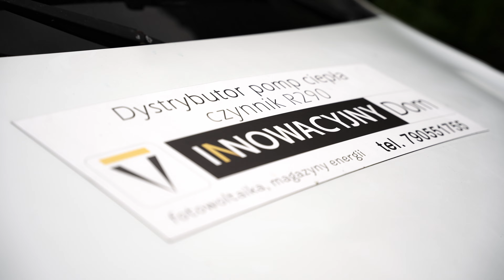Dom 240 m2 GRZEJNIKI i podłogówka, zmieniamy pompę na mocniejszą 10 kW. Będą testy. Thermatec S Line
Szukasz rozwiązania dla Siebie? Skontaktuj się z nami! Link do formularza:
W dzisiejszym filmie pokazujemy wam zmianę naszej pompy ciepła z jednostki Thermatec R290 Premium Line 6kW na Therematec Plus S-Line 10kW

W poprzednim sezonie grzewczym testowaliśmy urządzenie o znacząco zbyt małej mocy, celując w punkt biwalentny na poziomie około -2st.C. Ponieważ oprócz pompy ciepła do ogrzewania używane były klimatyzatory i rekreacyjnie kominek, a w zapasie mieliśmy piec gazowy, mogliśmy sobie pozwolić na mniejsze urządzenie.
Przyszedł czas, aby zamontować odpowiednio dobraną dobraną do samodzielnej pracy jednostkę. Zobaczmy jak poradzi sobie w testach!

INNOWACYJNY DOM to firma rodzinna.

Marcin Łysak    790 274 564
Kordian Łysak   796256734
Wiktor Łysak     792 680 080

Innowacyjny Dom to dynamicznie rozwijająca się firma specjalizująca się w nowoczesnych technologiach ogrzewania oraz produkcji energii. Nasza firma oferuje szeroki zakres usług związanych z instalacją pomp ciepła oraz systemów fotowoltaicznych.

Naszą misją jest wprowadzanie innowacyjnych rozwiązań, które pomogą naszym klientom zredukować koszty energii, zwiększyć komfort życia i przyczynić się do ochrony środowiska.

Jako instalatorzy pomp ciepła, kładziemy szczególny nacisk na dokładne zrozumienie potrzeb naszych klientów. Przy każdym projekcie dokonujemy starannej analizy, by dopasować najlepsze rozwiązania, które zapewnią nie tylko optymalną wydajność, ale także bezproblemowe działanie przez długie lata.

Dlaczego warto wybrać Innowacyjny Dom? Przede wszystkim, cenią nas za profesjonalizm, rzetelność i indywidualne podejście do klienta. Naszą filozofię pracy określa zaangażowanie w to, co robimy i ciągłe dążenie do doskonalenia naszych usług. Naszym celem jest nie tylko dostarczenie klientowi systemu, ale przede wszystkim satysfakcji z inwestycji na długie lata.

Innowacyjny Dom to wyjątkowy dystrybutor pomp ciepła na czynnik R290, reprezentując znane i cenione na rynku marki takie jak Thermatec i Hegam. Jesteśmy dumni, że możemy zaoferować naszym klientom produkty najwyższej jakości, zapewniające efektywność i niezawodność przez długie lata. Specjalizujemy się również w instalacji renomowanych systemów Mitsubishi Zubadan oraz Toshiba Estia, dostarczając kompleksowe usługi na terenie całego kraju.

Nasza oferta nie kończy się na pompach ciepła. Jesteśmy ekspertami również w dziedzinie fotowoltaiki. Znamy doskonale rynkowe trendy i potrzeby naszych klientów, dlatego w naszym portfolio znajdziecie rozwiązania takie jak magazyny energii Full Set, Power Lab czy Solution Energy Storage

Z pełnym zaangażowaniem dobieramy do każdej instalacji najodpowiedniejsze falowniki. W zależności od specyfiki projektu i wymagań klienta, korzystamy z produktów firm DEYE, Solis, Sofar, Solar Edge i Fox i wielu innych. W naszej ofercie znajdziecie również mikroinwertery marki Hoymiles, które gwarantują wyższą efektywność systemów fotowoltaicznych, szczególnie przy zróżnicowanych warunkach nasłonecznienia.

Zachowując najwyższe standardy, oferujemy również najnowocześniejsze na rynku panele słoneczne od czołowych producentów, takich jak Ja Solar, Longi Solar, Trina Solar i Jinko.

W Innowacyjnym Domu dbamy o to, aby każda nasza usługa była dostosowana do indywidualnych potrzeb klienta. Nasz zespół doświadczonych specjalistów jest do Waszej dyspozycji, gotowy do realizacji najbardziej wymagających projektów. Zapraszamy do kontaktu i skorzystania z naszej wiedzy i doświadczenia.